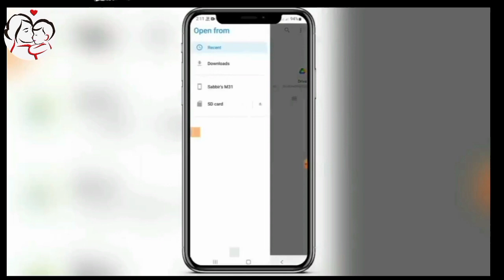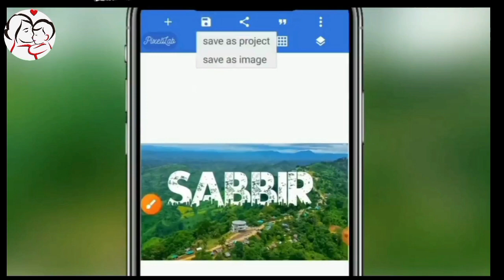Viral Name Photo Editing | Urban Jungle Font Photo Editing | How to Edit Name Art Photo Editing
Keep watching music of Bikram YouTube Channel ☑Keep Support💪 I will try my best level ❤🥰🤝Facebook Page:-

Viral Name Photo Editing Tutorial | নাম দিয়ে ভাইরাল ফটো এডিটিং করুন | Picsart Tutorial
Facebook Viral Urban Jungle Font Photo Editing | Facebook Name Art Photo Editing In Pixellab
capcut video editing,how to add bangla styles font in pixellab,new trending instagram reels video editing,pixellab editing tutorial,jongol name photo edit,jongol name video editing,name jongol edit,name photo editing,viral name photo editing tutorial,urban jungle font,unban jongol font download,name jongol font photo edit,sanjay tech,